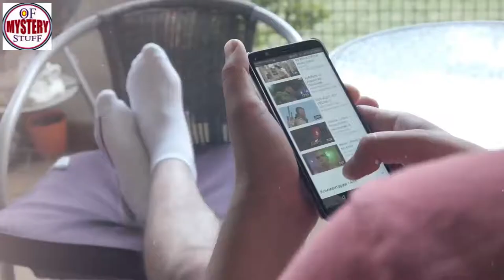Everyone Laughed When This Guy Bought the Scrap Car, but They Were All Shocked Later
Unsolved
mysteries
Unsolved mysteries
mysteries unsolved
Mystery
mystery
mystery box
mystery package
mystery shopping
mystery of the disappearance of cody dial
mystery ke
mystery girls
mystery of love
mystery movie
mystery music
mystery queen
mystery,
martin mystery
adventure mystery
martin mystery
mystery movies
mathematical mystery tour
mystery
mystery leopard
sharkboy mystery mission,
sprmysteryman
mysterymanplayz
mystery 13
mystery esc
mystery  be cool scooby doo,
mystery skulls
battlefield  mystery
anime ep mystery
mystery meat
mystery girl
world warmystery
mystery roblox
mystery decals
sims  mystery
murderer mystery
mystery decals in a row
3 mystery riddles
mystery lane berwick maine
mystery decals
mystery eggs
sims mystery
stuff
stuff dog
stuffing box
assembly drawing
stuff for free
stuffed
stuffing
stuffed burger
stuffy nose
stuffed animals
stuff again
stuff with scout fly
staff academy
psn stuff
random stuff
mcpe stuff,
minecraft stuff,
hero stuff
staff 13,
staff mineplex,
staff griefed,
bk staff
the ghost
the best
the canterville
 ghost class

abandoned places
abandoned places in kentucky
abandoned oregon
abandoned places in oregon
200 years of varnish removed from a painting
abandoned places in south carolina
abandoned
abandoned chicago
abandoned illinois
abandoned chicag
oregon abandoned places
2122 north clark street
abandoned ohio
synagogue tunnel
abandoned places in illinois
nephilim